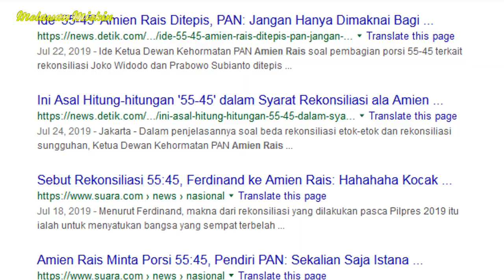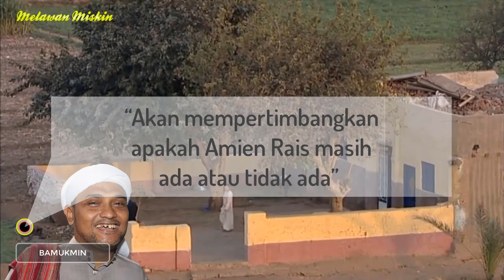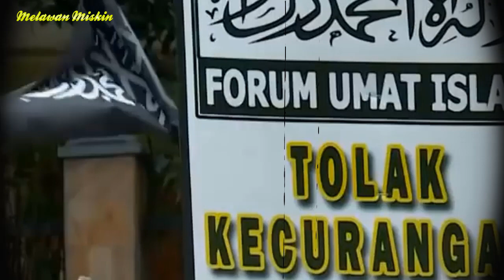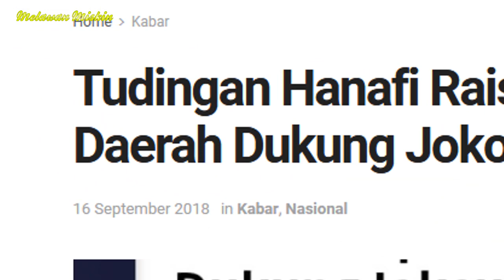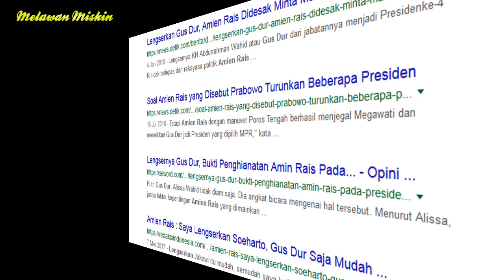BALADA SANG GELANDANGAN POLITIK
Benar ramalan Gus Dur kalau AmienRais akan menjadi gelandangan politik selamanya. Hingga akhir hayat hidupnya tak akan tenang akibat dosa dan perbuatan masa lalu. PAN sudah meninggalkanya, Prabowo dan Hasyim sebentar lagi mencampakkannya dan PA 212 yang dulu berjuang bersama kini mencoret namanya.

Jadilah Amien Rais bapak sengkuni tanpa pijakan. Kemunafikan dan kotornya hati membuatnya menggelandang di jalanan politik.

OPINI NIHA ALIF
Sumber: